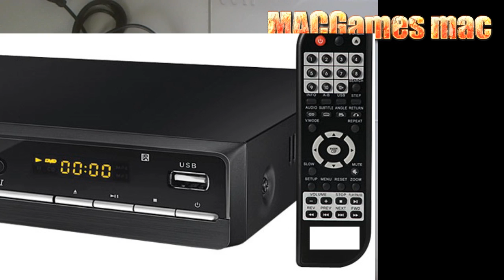DVD COM JOGOS VALE A PENA?🎮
PSN   MAICONMDSM
SKYPE MAICONMDSM1
    ¯\_(ツ)_/¯

            ¯\_(ツ)_/¯

            ¯\_(ツ)_/¯